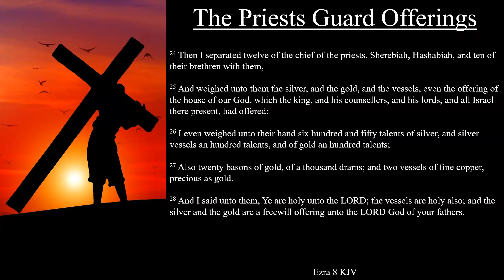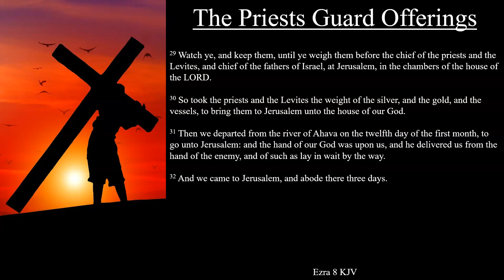Ezra 8:24-32 KJV | The Priests Guard Offerings